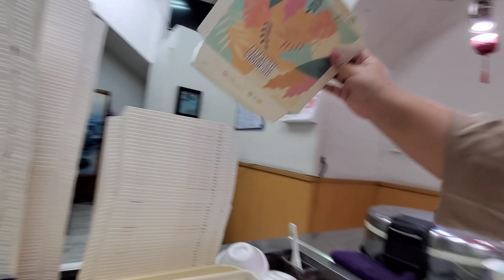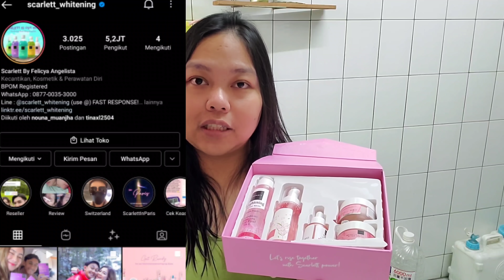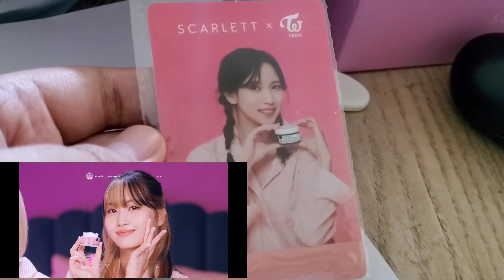Pedes Ndoweerrrr Sampe Ngewer-Ngewer || Nasi Kotak Taiwan Campur Sambal Bawang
Assalamualaikum sahabatku semua 🥰🥰
Bantu follow Fanspage Facebook aku dengan klik link dibawah ini
Untuk endros bisa langsung DM di INTAGRAM aku
Terimakasih banyak🥰

Untuk Order/Pesan produk dari SCARLETT_WHITENING langsung cusss klik link dibawah sini ya!  🥰🥰🥰🥰

HAPPY SHOPPING 😍🥰🥰